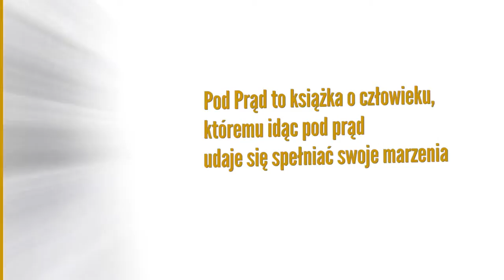Pod Prąd ROBERT BIEDROŃ Edipresse Książki